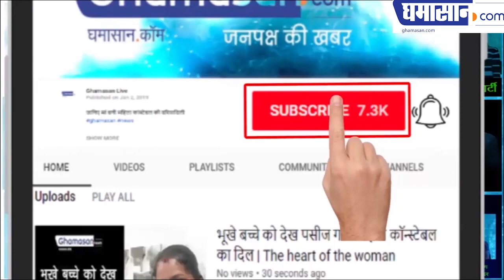Sizzling Hot Actress Celina Jaitley's [ HOT ] UNIQUE_STYLE | Hot Bed Scene